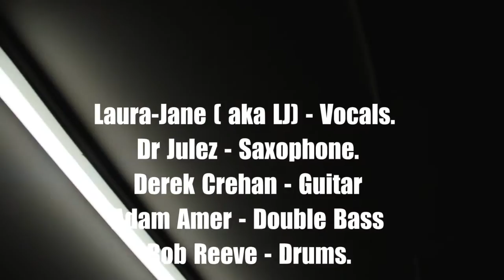Like some other men - Performed by the Tabby Katz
shot over three days "like some other Men do" is a classic song and one of the bad favourites.